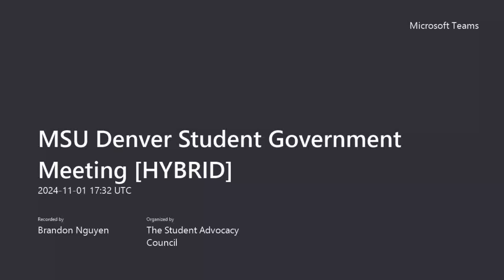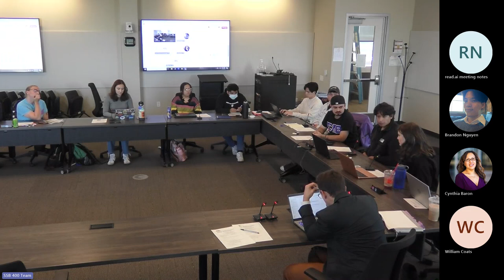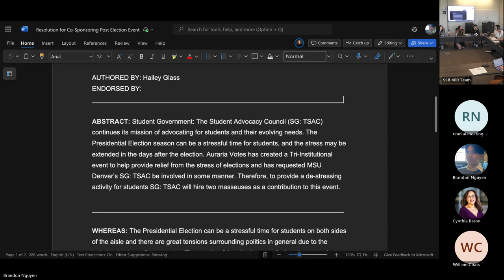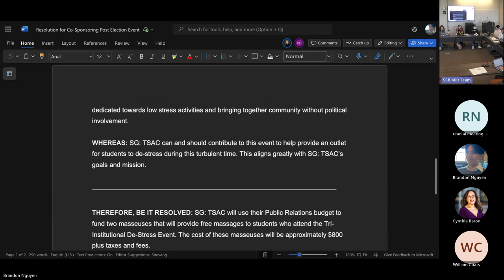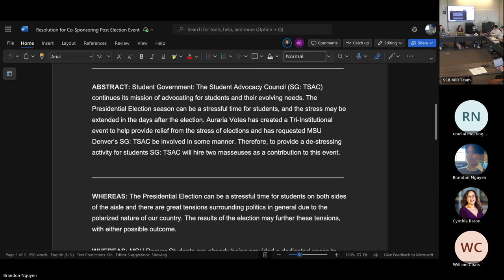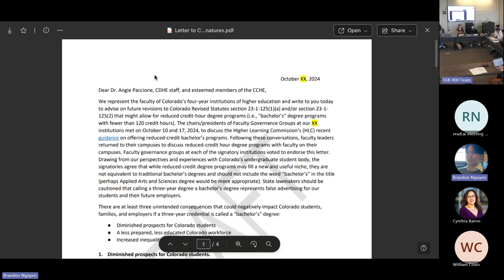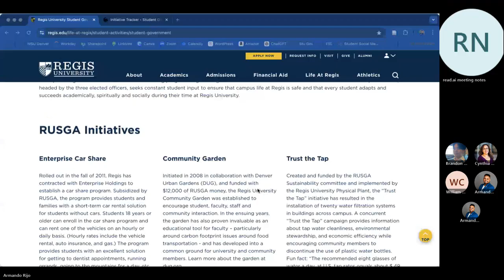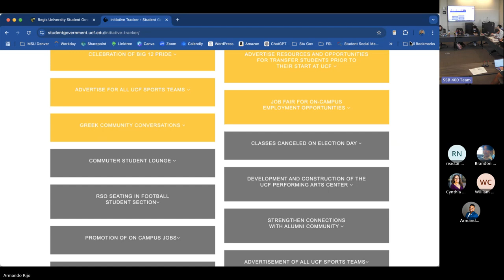MSU Denver Student Government Meeting 11/01/2024